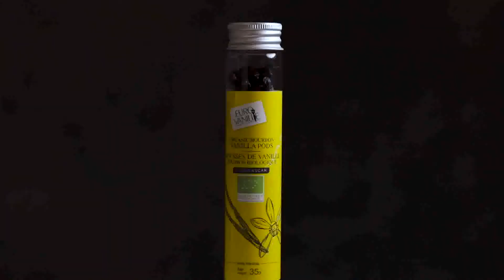POUDRE DE VANILLE / VANILLA POWDER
🇫🇷 La poudre de vanille, un produit indispensable pour réussir vos biscuits, cakes, brioches et panettones ! Le chef Sergi Vela vous partage sa recette de biscuits vanillés à la confiture de fraise. A déguster sans modération au dessert ou pour le goûter.🍓

🇬🇧 Vanilla powder, an essential product for successful biscuits, cakes, buns and panettones! Sergi Vela shares his recipe for vanilla biscuits with strawberry jam with you. Enjoy without moderation for dessert or as a snack. 🍓